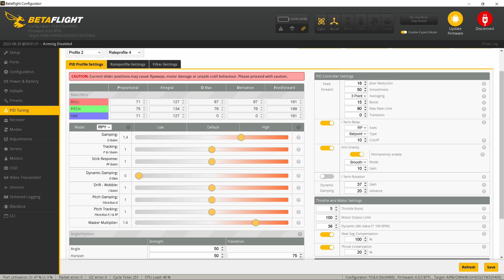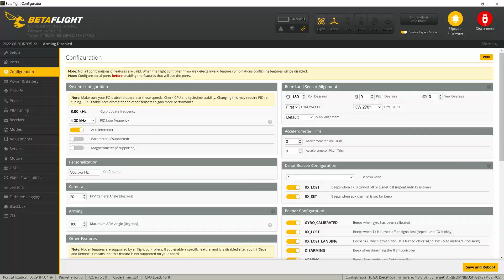Scorpion80HD - Jello No More | 2 settings that makes a difference | Betaflight 4.3.0 Full Release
Start with using UAV Tech's preset for Cinewhoop with:

From dynamic Idle original 35
set dyn_idle_min_rpm = 36

motor was hot so change this from 150
set simplified_gyro_filter_multiplier = 100

The  in second video, adjust 2 more other unique settings in Betaflight 4.3.0 to reduce jello and make quad turn more smoothly.

Rex 80mm
SG$ 218.58 | GOFLY Rex 80mm Micro Brushless 2S Whoop FPV Racing Drone Spedix F405 FC RUNCAM split mini2 HD DVR Cam-25100mW 40CH VTX